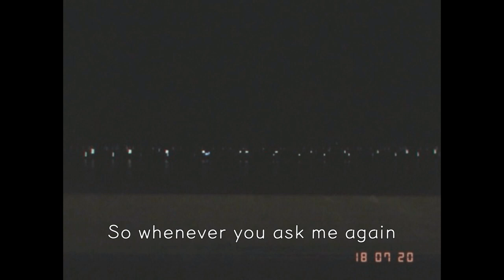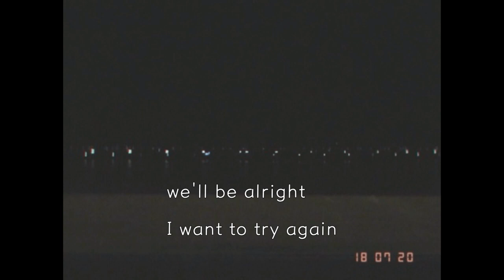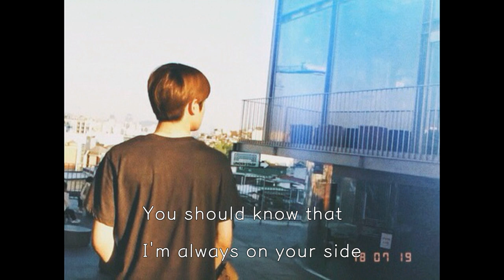(cover) try again / d.ear X 재현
vocal. 이서영 (@hoppipolla_music)
mixing & mastering. 박찬울 (@tiny_mixing)